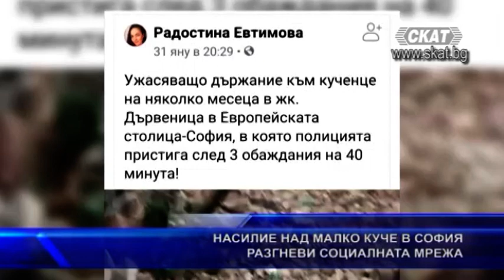Насилие над малко куче в София разгневи социалната мрежа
За пореден случай на агресия над животни алармираха в социалната мрежа